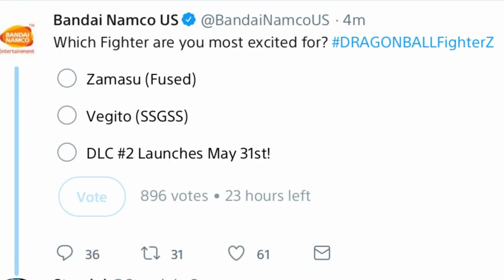Dragon Ball Fighterz DLC Pack 2 Release Date Confirmed! Vegito Blue And Merged Zamasu Hype!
As always thank you guys for watching I hope you guys enjoyed this Dragon Ball Fighterz DLC Pack 2 Release Date Confirmed video be sure to let me know how hyped you are to get your hands on vegito blue an merged zamasu in dragon ball fighterz also who do you think will be your favorite?